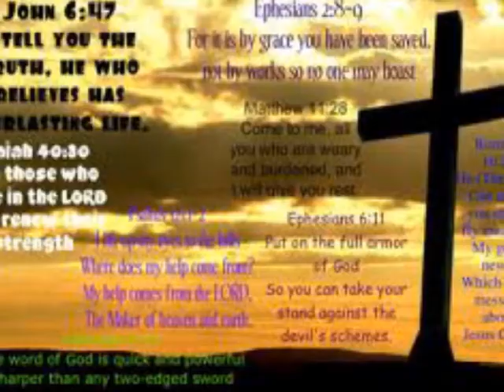Pray to the Lord Remix ft Lil Wayne - Teztify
My rough draft of Pray to the Lord remix original song by lil wayne all rights to the beat go to him and his record company